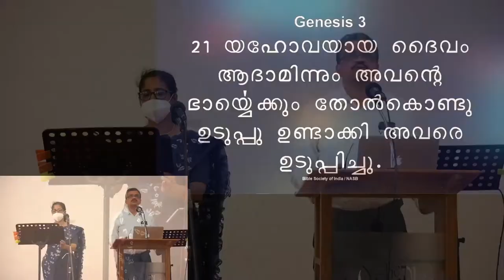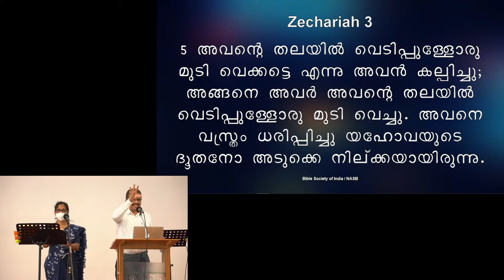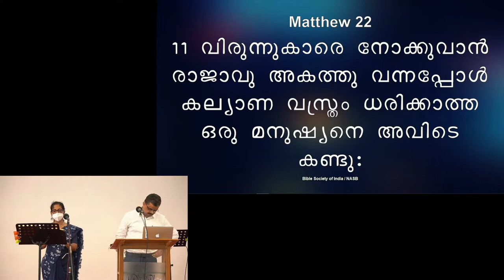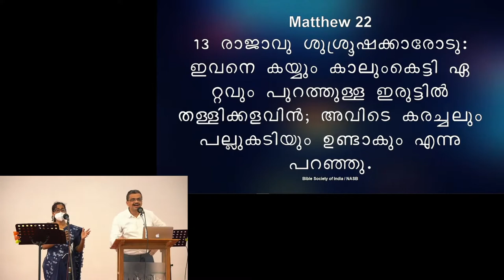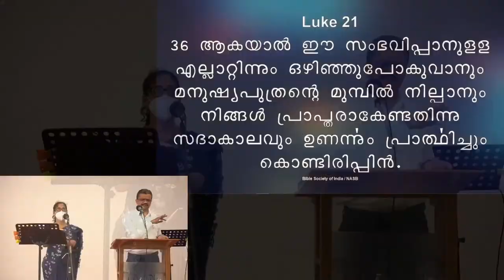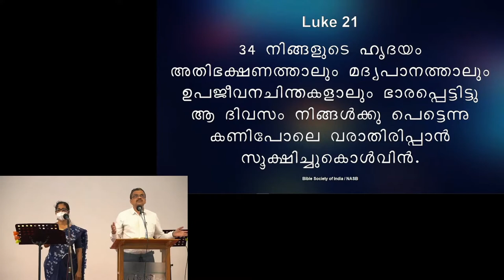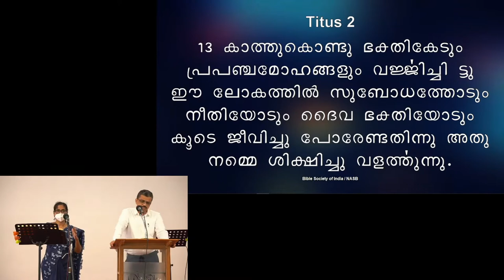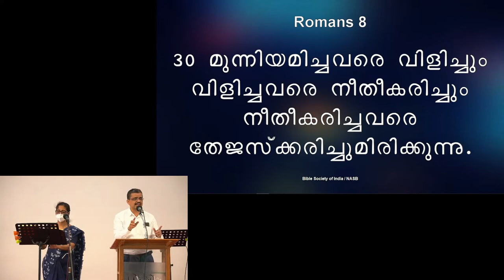Living in the Light of the blessed Hope | Sunil Abraham Ninan